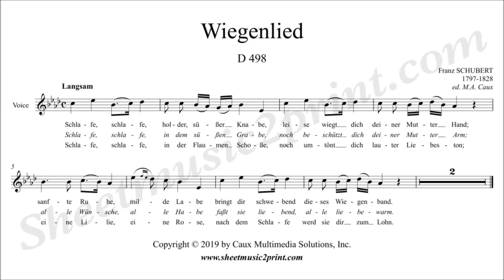Schubert : Wiegenlied, D 498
Franz SCHUBERT (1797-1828) : Wiegenlied, D 498, Op. 98, No. 2
Voice and piano
A flat Major - Vocal range : Eb4 to F5